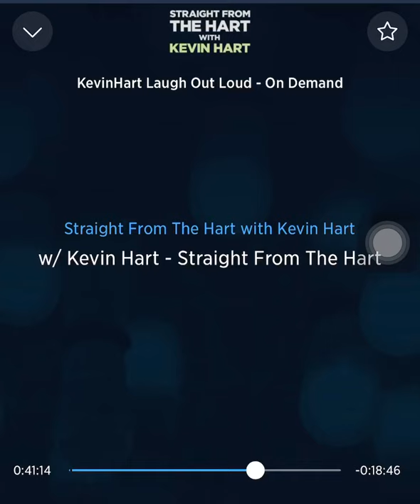Kevin Hart Dick Gregory story